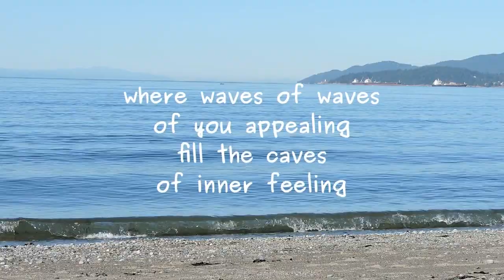Are You There?